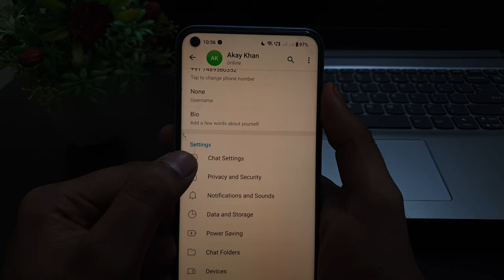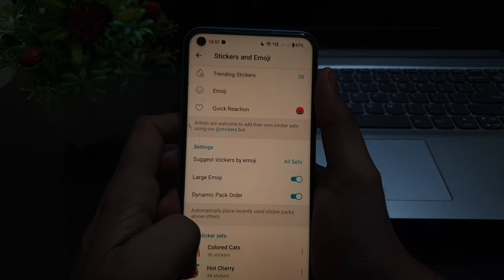Telegram | Stickers & Emoji Settings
Talk soon,
Abid Akay